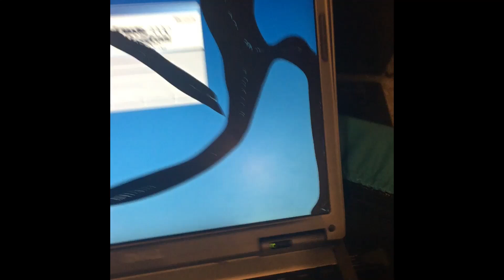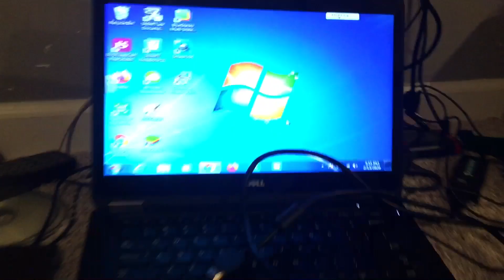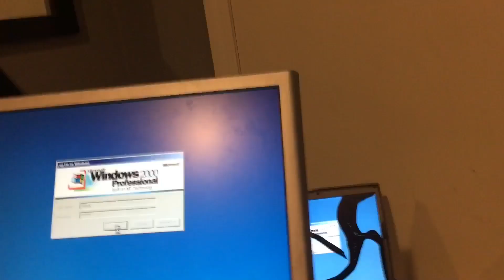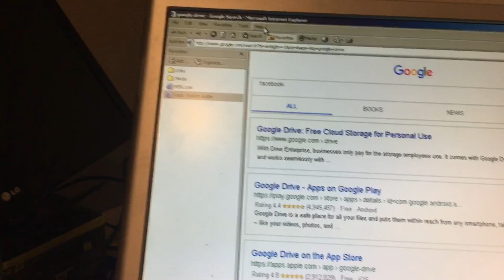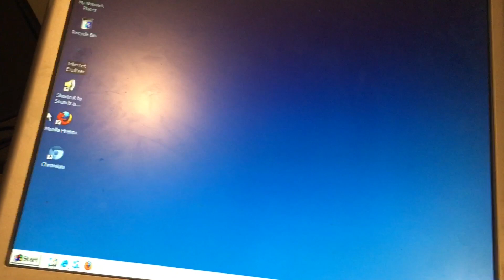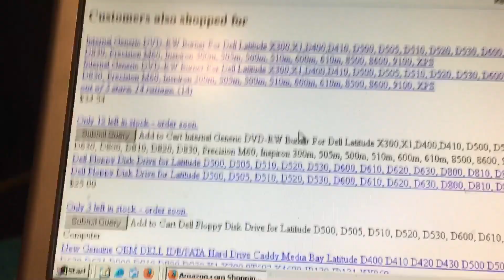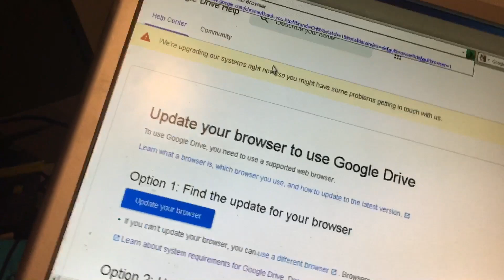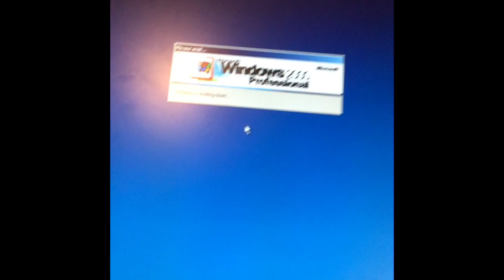Is Windows 2000 STILL USABLE in 2020??